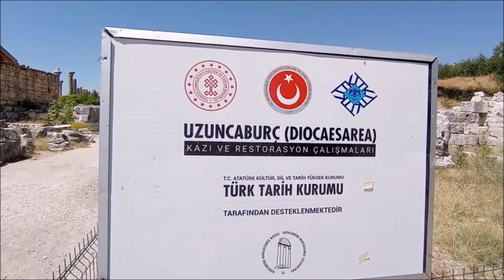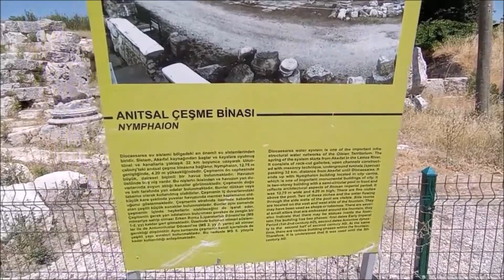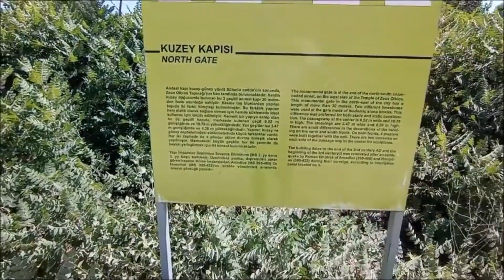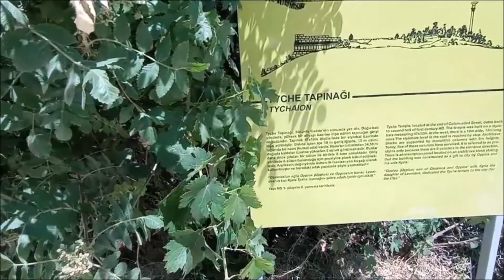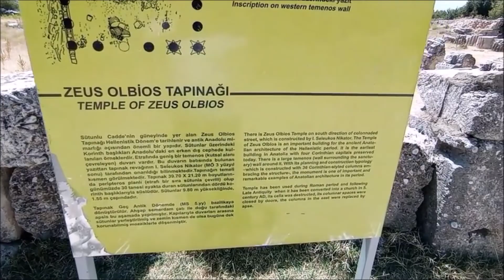ANTİK KENTLERİ SEVENLER İÇİN UZUNCABURÇ 👍 | Olba (Olbio)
✔Bir diğer adı da Olba'dır ,,aslında Uzuncaburç antik kenti uzun zamandır bilinen ama pek önemsenip kazı çalışması yapılan bir yer değil; buna rağmen oldukça fazla sayıda yerli ve yabancı turist gelen bir yöre çünkü çevresi de oldukça eski tarihlere ve kültürlere ev sahipliği yapmış bir bölge.✔
Gezmeyi,görmeyi düşünenlere tavsiye ederim,✔
 Silifke'den 30 km, ayrıca Mersin yolundan pek çok bağlantı yolu var, bu bağlantı yollarından geçerken de pek çok tarihi ve doğal güzelliğe şahit oluyorsunuz.✔
       ✔ Hellenistik Dönem’de merkezi Uzuncaburç’un 4 kilometre doğusundaki Olba Territoriumu’nun ibadet yeri olan bugünkü Uzuncaburç yerleşim yeri, Roma Dönemi’nde, 72 yılında İmparator Vespesianus zamanında Olba’dan ayrılarak Diocaesareia (Tanrı-İmparator Kenti) adıyla özerk, kendi adına para basan kent durumuna gelmiştir. Bizans Dönemi’nin ardından Türkler buraya şehrin sembolü olan yüksek burcun (Hellenistik Kule’nin) ismini vererek “Uzuncaburç” demişlerdir.